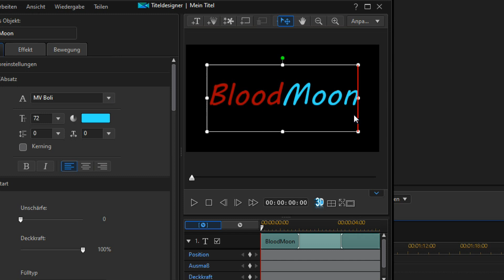did you know?